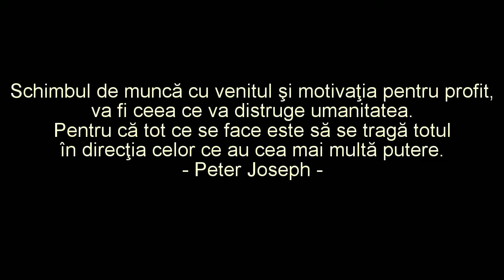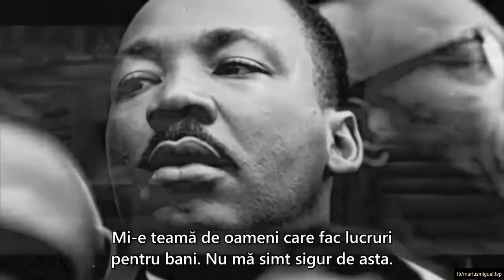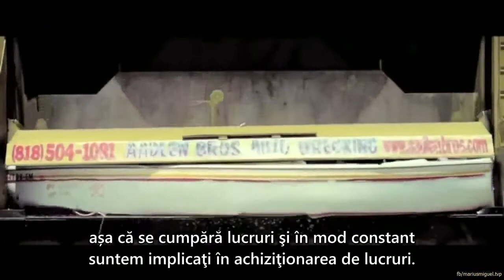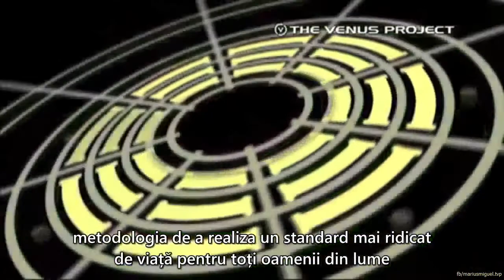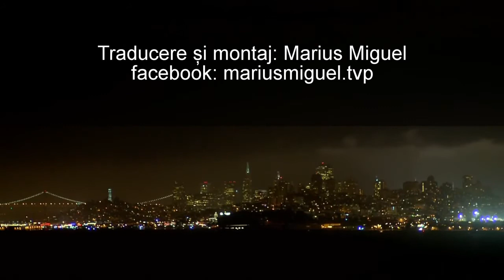Jacque Fresco - stimulentele in economia bazata pe resurse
Jacque Fresco vorbeste despre stimulentele in economia bazata pe resurse.
Fragment din minidocumentarul ''O poveste a schimbarii''